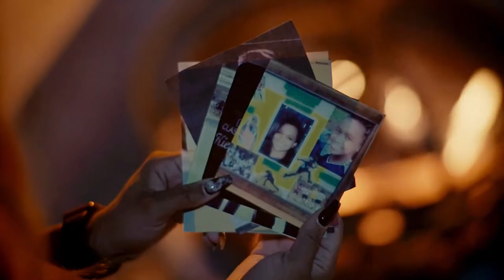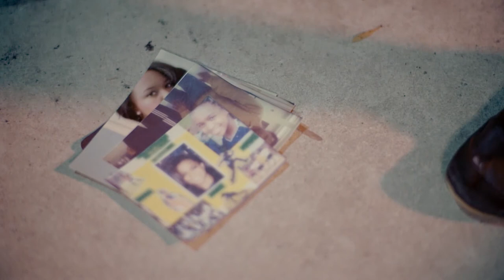Get To Know Fire - WOW Women Of Wrestling - WOWSuperheroes